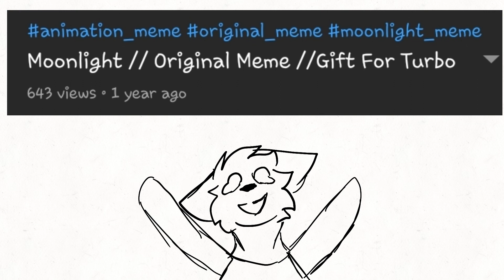B*tch Lasagna animatic//gift for Sam//read desc.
YES I KNOW IVE SPELT THINGS WRONG DONT TELL ME I DID, ALSO THERE IS A LOT OF SWEARING AND THE MAKING FUN OF PEOPLE THIS VIDEO IS NOT MADE FOR KIDS AT ALL.
and yes I'm fully aware that I just promoted myself in a gift that's supposed to be for my friend but I showed the video I made you last her so you should go watch that okay? It's not good but I still put my heart and soul into it. HAPPY BIRTHDAY SAM!

I did most of this in one day because I'm like that and if it looks sloppy its not rushed I just sketch weirdly

Song used is Bitch Lasagna by the god known as Pewdiepie, I know he's not a god but he's still amazing qwp.

Springtrap
Techy owned by Sam
Blue